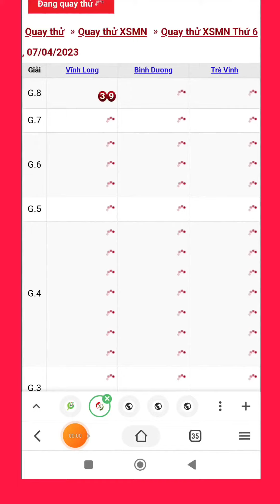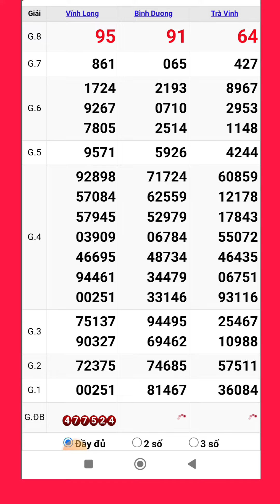Quay thử xổ số miền nam hôm nay thứ sáu ngày 7/4/2023 #10 vĩnh long - bình dương - trà vinh